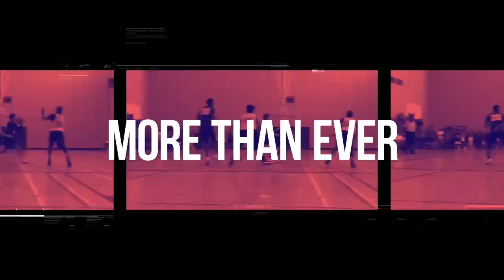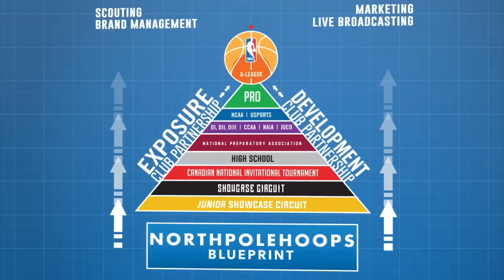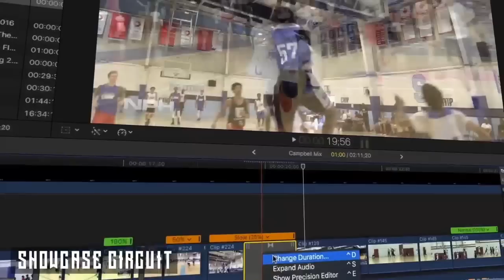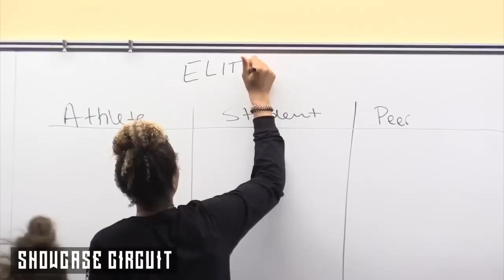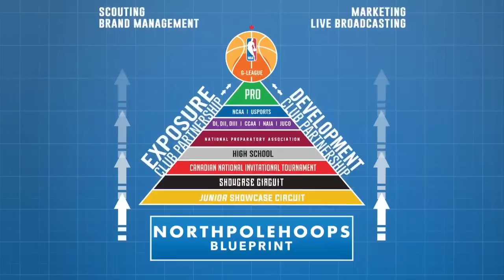CNIT Jr 11U Tripple Balance vs Brampton Warriors